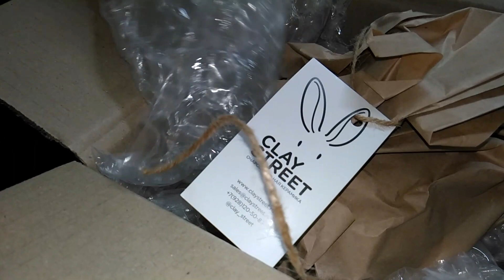АНАПА_Натка_солнце // Мои подарки // Подарок от подписчицы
Для продвижения канала, большая просьба!
ПОЖАЛУЙСТА!